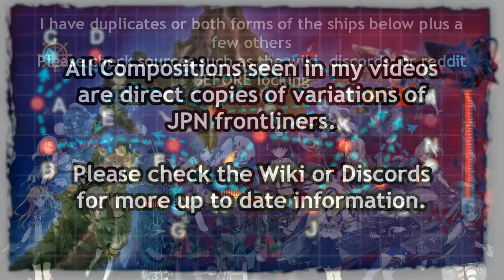Kantai Collection Summer Event 2020 [E-6 Hard Boss 1] Pre Final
I may drop difficulty starting here, not convinced that its worth what i would expend clearing hard.